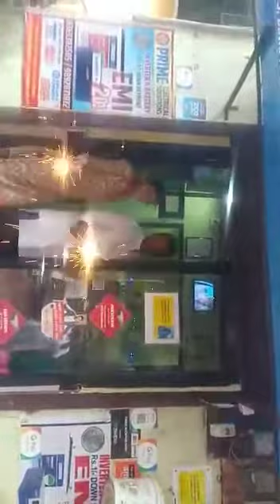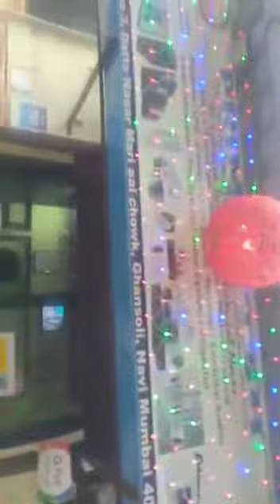29 July 2020